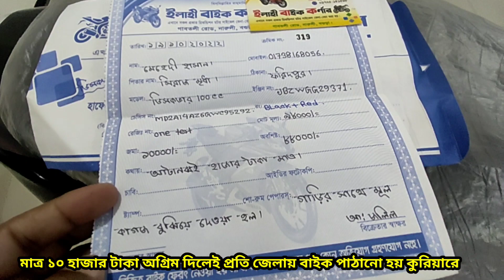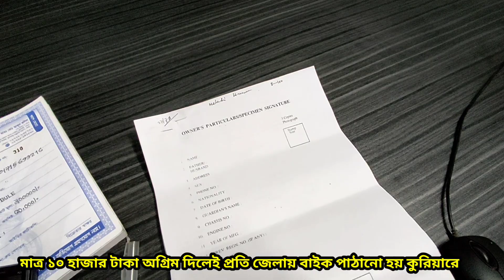অনলাইনে বিক্রি হয়ে গেল ফরিদপুরে BAJAJ DISCOVER 100 CC SECOND HAND BIKE PRICH IN BANGLADESH ELAHI MO